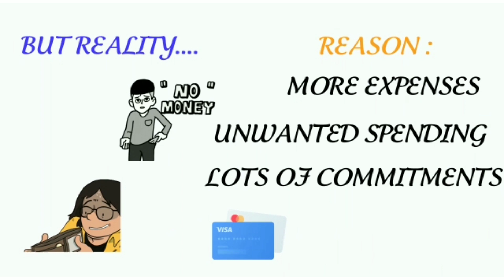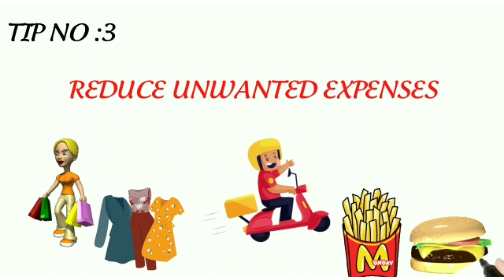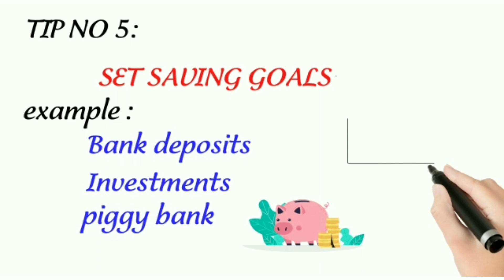பணத்தை சேமிப்பது எப்படி/TIPS TO SAVE MONEY TAMIL-JOSHIGARDEN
Hello guyss new video about basic 5 tips about money saving... Useful and important tips for saving money